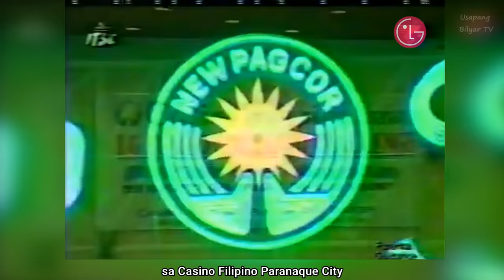SEXY NA TIRADOR, KINILIG SA TIRA NI EFREN REYES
Si Efren "BATA" Reyes ay kilala bilang isa sa pinakamagagaling na bilyarista hindi lang sa Pilipinas kung hindi pati na sa buong mundo. Sa bansang Amerika naman, may isang magandang babae na sa murang edad pa lamang ay naging kampyon na at tinagurian ding isa sa pinakamagaling na tirador of all time. Siya ay kilala bilang the "Black widow" na walang iba kung hindi si Jeanette Lee. Isang malaking pagtitipon kung saan inimbitahan ang dalawang players upang maglaro at magpakitang gilas ang nangyari noong 2001. Subaybayan natin ang clash ng both legends na ito! Grabe at napakilig talaga ni Efren Reyes ang black widow!